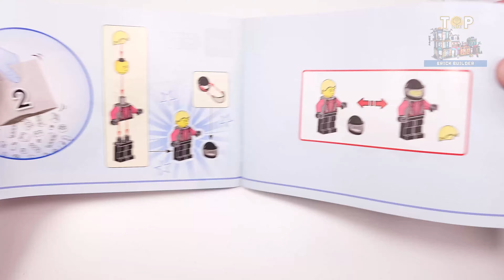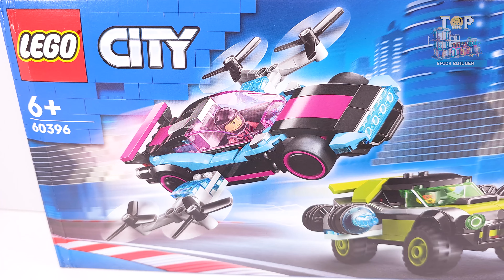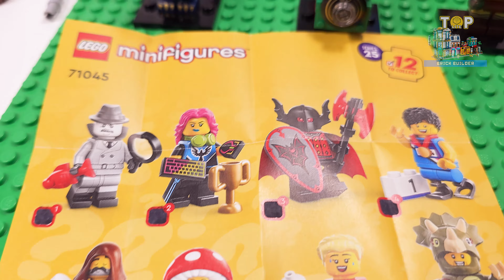LEGO® City Modified Race Cars (60396)[359 pcs] Speed Build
● Dimensions – The race car measures over 2 in. (5 cm) high, 5.5 in. (15 cm) long and 2 in. (5 cm) wide, while the off-roader is over 2 in. (5 cm) high, 5.5 in. (14 cm) long and 2.5 in. (6 cm) wide

◙  Year - 2023 AUG
◙  Pieces - 359